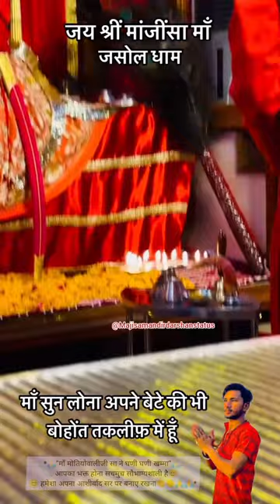❤️🔥Jasol Gadh Ri Maa Darshan Dijo//jasol majisa song//jasol Majisa Aarti//Matarani Bhatiyani Aarti//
🔥Jasol Gadh Ri Maa Darshan Dijo//jasol majisa song//jasol Majisa Aarti//Matarani Bhatiyani Aarti//majisastatus